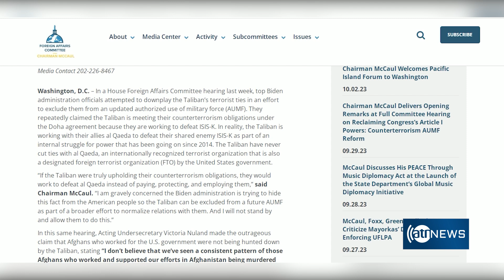تلاش کاخ سفید برای عادی سازی روابط با امارت اسلامی